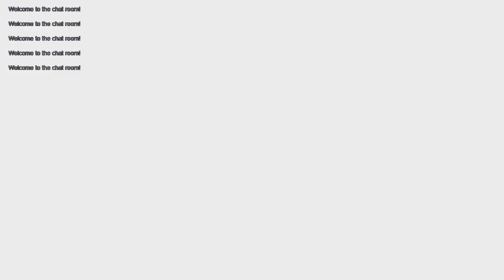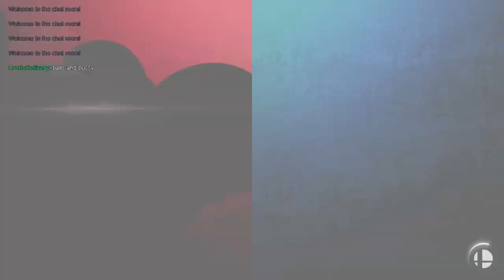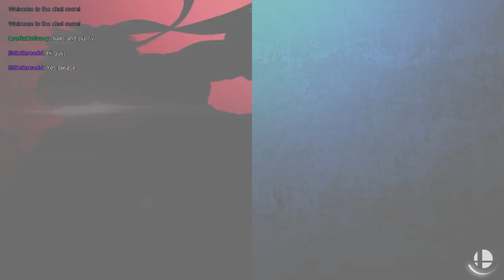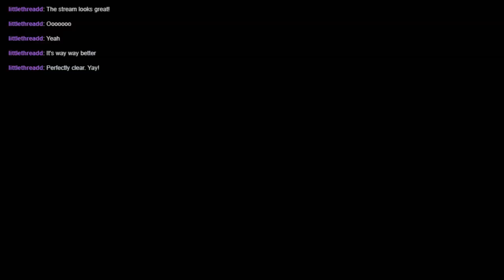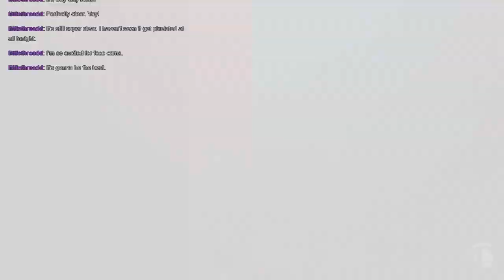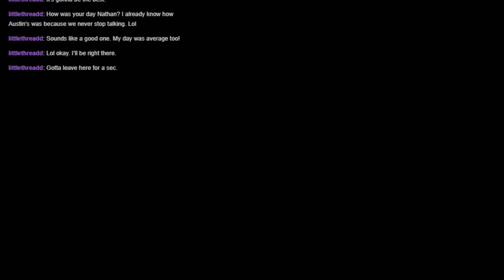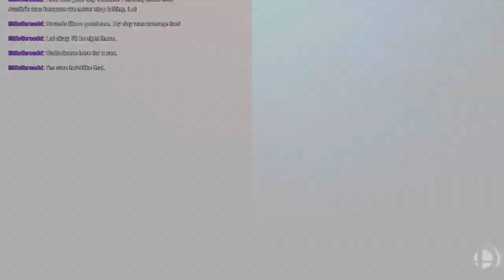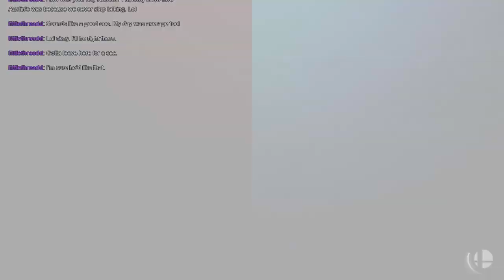Smash Heroes (Episode 3)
Nathan and I play Smash Ultimate.